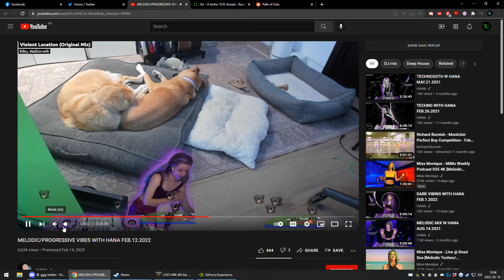unedited Lost Ark arena clip 1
day2 arena in this game ever. day1 was pmuch 5 games, and i didnt get to play in 4
00:00 game1
09:54 game2
19:30 game3
29:10 game4
36:30 game5
43:50 game6
51:03 game7